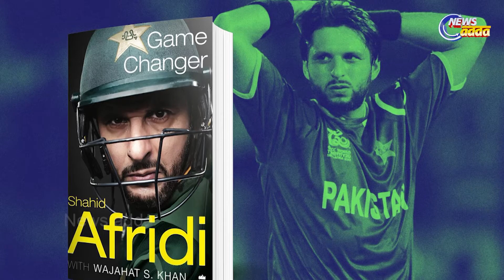Sachin's Contribution In Afridi's Fastest Century|ଶତକ ଆଫ୍ରିଦିର କିନ୍ତୁ ଚର୍ଚ୍ଚାରେ ଥିଲେ ସଚ୍ଚିନ କାହିଁକି?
ଅନ୍ତରାଷ୍ଟ୍ରିୟ ଏକ ଦିବସୀୟ ମ୍ୟାଚରେ ଦ୍ରୁତତମ ଶତକ ୩୧ ବଲରେ ବର୍ତ୍ତମାନ ଏବି ଡିଭିଲିୟର୍ସଙ୍କ ନାଁରେ ରହିଛି । ଦ୍ୱିତୀୟ ସ୍ଥାନରେ ଅଛନ୍ତି ୩୬ ବଲରେ ଶତକ ମାରିଥିବା କୋରି ଆଣ୍ଡରସନ ଓ ତୃତୀୟ ସ୍ଥାନରେ ଅଛନ୍ତି ୩୭ ବଲରେ ସେଣ୍ଟୁରୀ କରିଥିବା ସାହିଦ ଆଫ୍ରୀଦି । ଆଜି କଥା ହେବା ସାହିଦ ଆଫ୍ରିଦିଙ୍କ ବିଷୟରେ କଣ ଆପଣ ଜାଣିଛନ୍ତି ସାହିଦ ଆଫ୍ରିଦିଙ୍କ ଏହି ଦ୍ରୁତତମ ଶତକ ପଛରେ ସଚ୍ଚିନ ତେନ୍ଦୁଲକରଙ୍କର ପରୋକ୍ଷ ଭାବରେ ବଡ ହାତ ରହିଛି ।